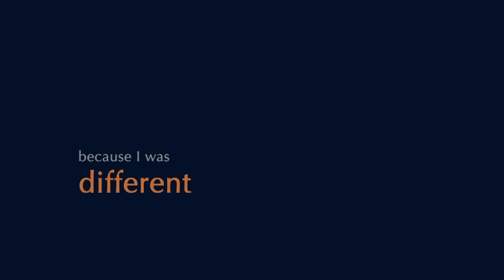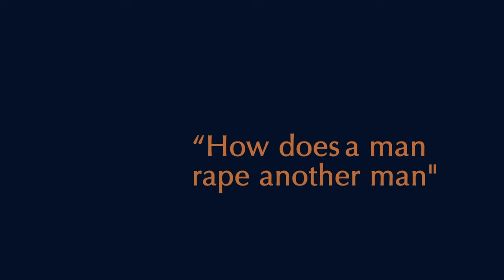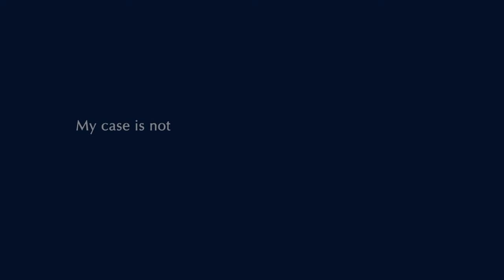Orange Couch Season 2 | Olwethuthando Twalo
Christmas holidays are no longer joyful holidays for Thando… All he can say is that men can get raped too.

The color orange symbolizes a brighter future, free of violence. It also serves as a means of demonstrating your solidarity in eliminating all forms of violence and it is therefore used as the color of the International Day for the Elimination of Violence against Women.

Join us on the Orange Couch for Season 2!